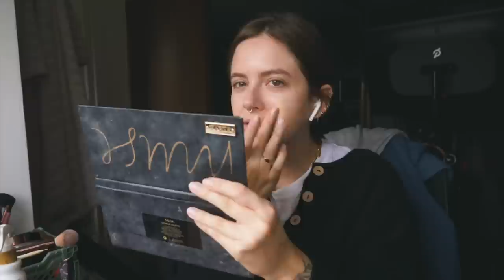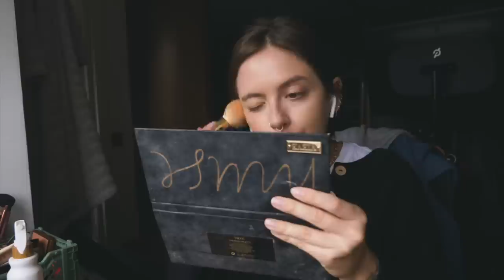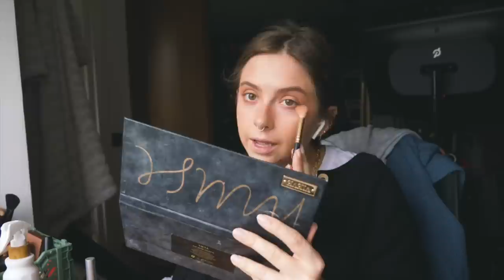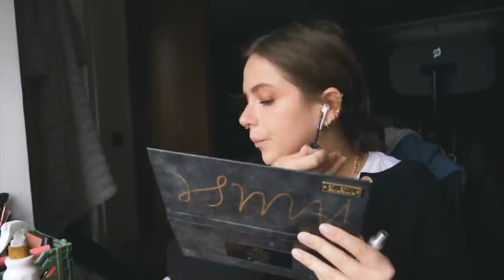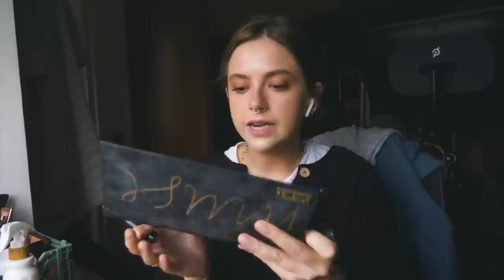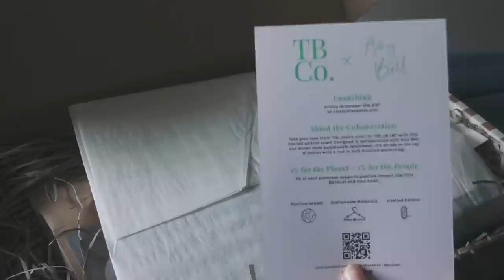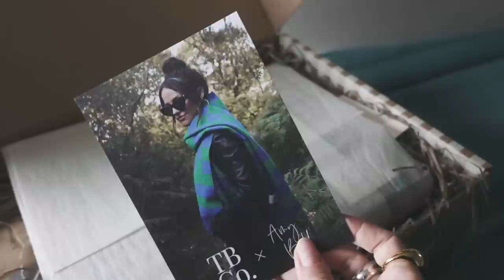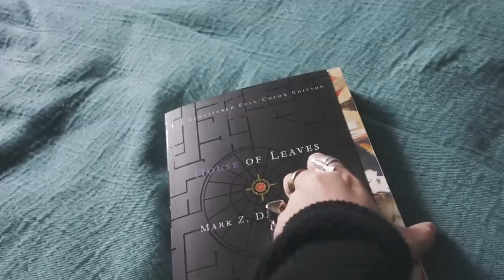vlogtober day 12: everyday makeup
——SOCIAL MEDIA——

                                ——LINKS——

Huda Beauty Pinky Brown (out of stock!)

bareMinerals Lipstick in Peony (possibly gone forever ☹️)

Nails: try not to look at them

FAQ

28

London